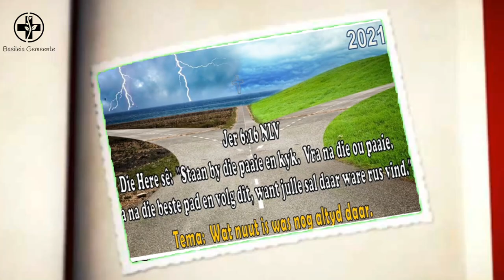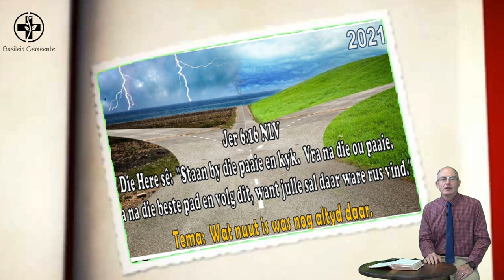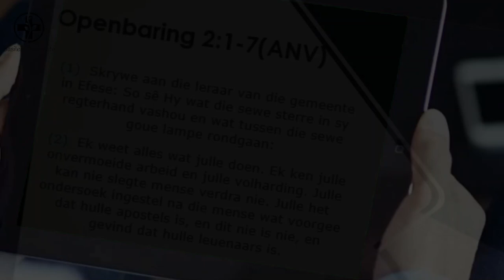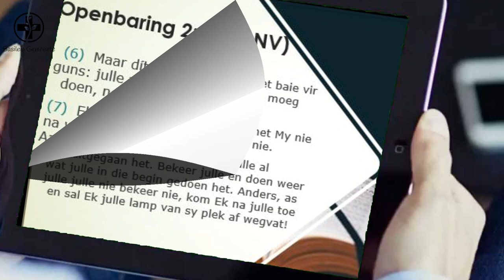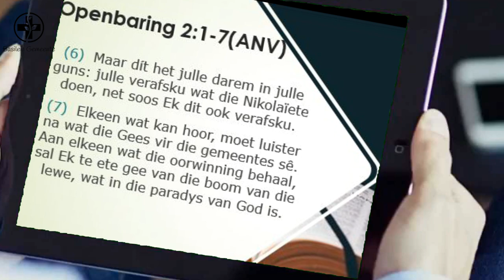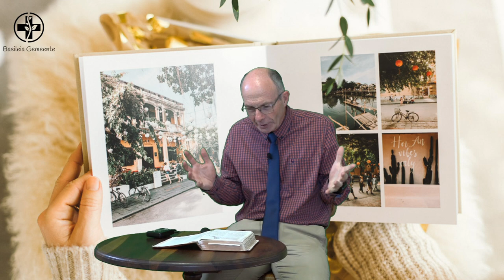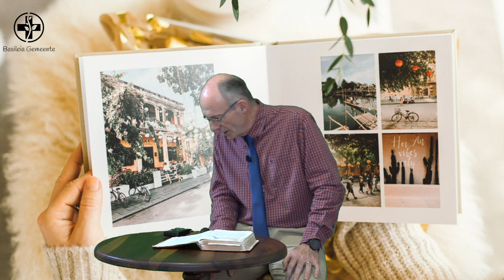Ds Marius Nel - Sondag 3 Januarie 2021